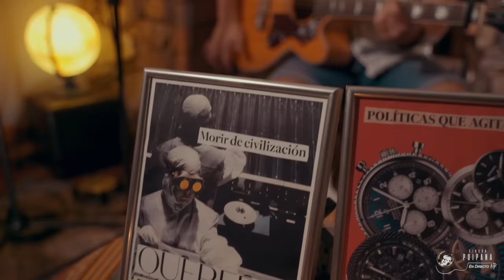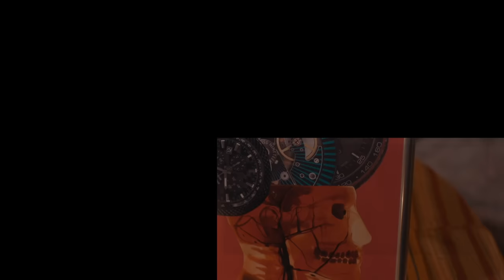A Song To Destroy - 𝘈𝘴í 𝘴𝘦 𝘤𝘢𝘭𝘮𝘢 𝘦𝘴𝘵𝘦 𝘥𝘰𝘭𝘰𝘳 (𝐑𝐢𝐧𝐜ó𝐧 𝐏𝐮𝐢𝐩𝐚𝐧𝐚 #𝟏7)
🕺🏽🎤🎸🕺🏽🥁🕺🎸𝐀𝐫𝐭𝐢𝐬𝐭𝐚𝘀: A song to destroy⁣
🎼🎵🎶𝐂𝐚𝐧𝐜𝐢ó𝐧: Así se calma este dolor⁣
Grabado en La Laguna, Tenerife, en julio de 2021.⁣⁣⁣⁣⁣⁣⁣⁣⁣
𝗔 𝗦𝗼𝗻𝗴 𝗧𝗼 𝗗𝗲𝘀𝘁𝗿𝗼𝘆 vuelve a nuestro canal de 𝘠𝘰𝘶𝘛𝘶𝘣𝘦. En su primer paso por la quinta temporada de 𝗔𝗰𝘂́𝘀𝘁𝗶𝗰𝗼𝘀 𝗣𝘂𝗶𝗽𝗮𝗻𝗮 presentaron su formato en dúo. En esta ocasión han sumado al 𝘮𝘶𝘭𝘵𝘪𝘯𝘴𝘵𝘳𝘶𝘮𝘦𝘯𝘵𝘪𝘴𝘵𝘢 𝗖𝗵𝗮𝗽𝗼 𝗙𝗮𝗿𝗶ñ𝗮, ejerciendo la base rítmica para que 𝗝𝗮𝘃𝗶𝗲𝗿 y 𝗥𝗼𝗯𝗲𝗿 naveguen con sus armonías y melodías con descarados toque 𝘳𝘰𝘲𝘶𝘦𝘳𝘰𝘴 e incluso 𝘮𝘦𝘵𝘢𝘭𝘦𝘳𝘰𝘴.⁣
Dos guitarras bien estudiadas que se complementan a la perfección hacen que la música de este trío tenga identidad propia. Letras sensibles que descansan sobre potentes 𝘳𝘪𝘧𝘧  interpretadas con 𝘢𝘭𝘮𝘢 𝘥𝘦 𝘳𝘰𝘤𝘬.⁣
Un trío musical con la energía necesaria para transmitir el amor y respeto que tienen a la música. Capaces de crear canciones únicas que te invitan a acompañarles en su viaje musical y hacerte disfrutar del arte que emana de sus guitarras y cajón flamenco.⁣